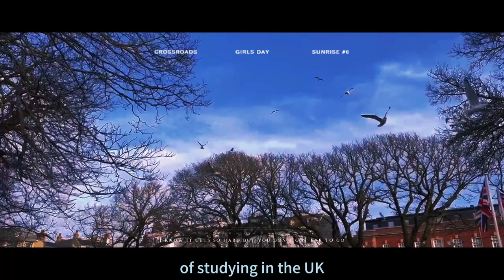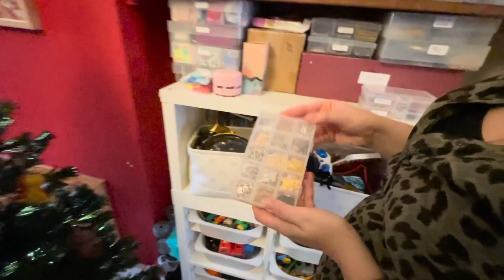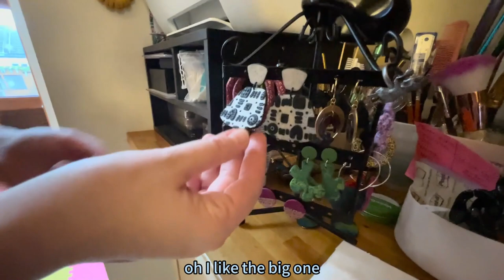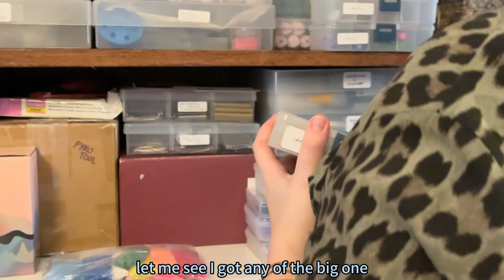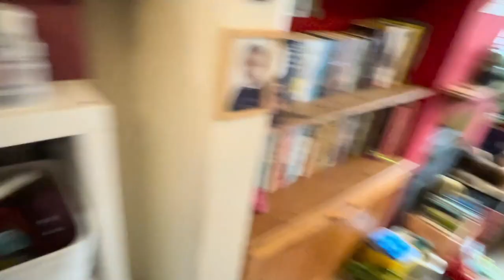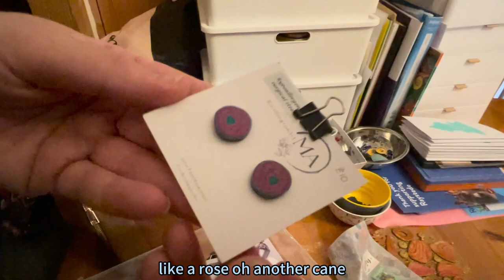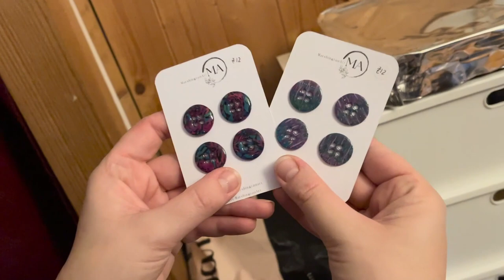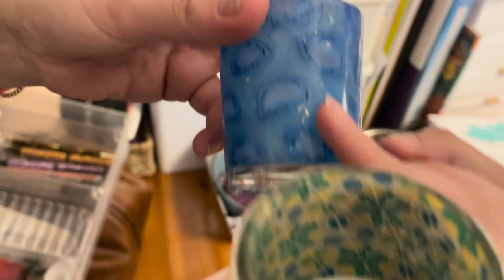The year of meet——with Sarah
Hi everyone, my name is Ray. I am an illustration student who is studying in England. This video is a part of my major project since I want to know more about people's lives in different jobs in the UK.
This film is my first interview with Sarah, she is a clay artist.
If you are interested in her artwork after watching the video, please follow her Instagram: marshingtonart